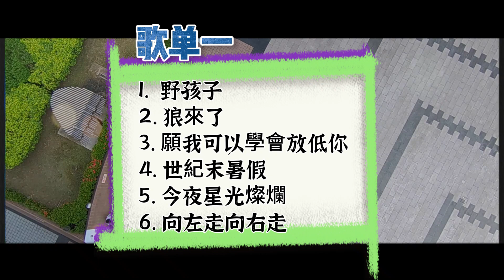8/2024 Sing K (part 1) choi